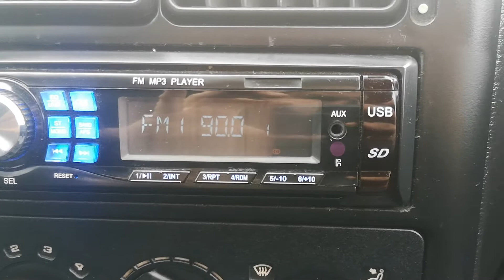Seat Ibiza 1997r - Prezentacja samochodu AutoStein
Seat Ibiza 1997r 1,4 benzyna - 1900zł
- Model : Seat Ibiza
- Silnik : 1,4
- Moc: 60 KM
- Skrzynia biegów : amanualna
- Stan licznika : 116 tys km

44-310 Radlin